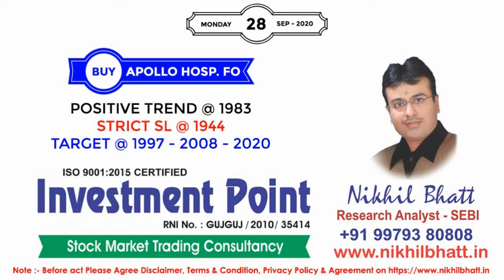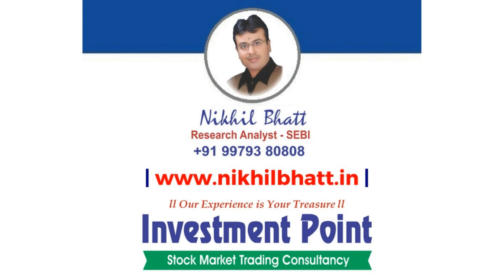INVESTMENT POINT FOR THE DATE - 28.09.2020